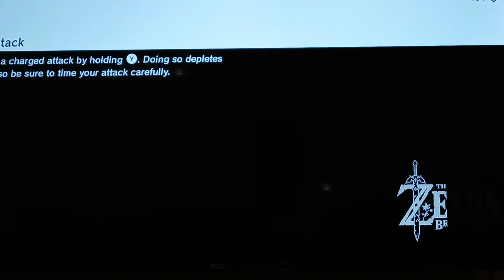Game Night part 2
Heath plays Zelda on Nintendo Switch nintendo # switch # games